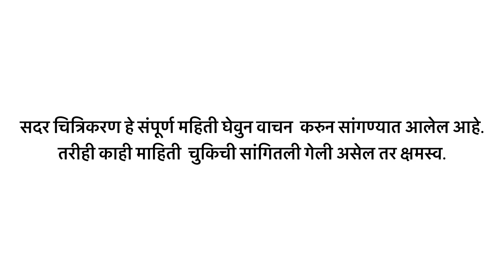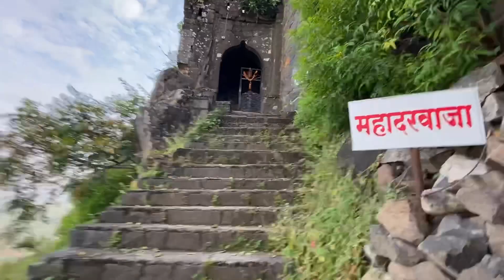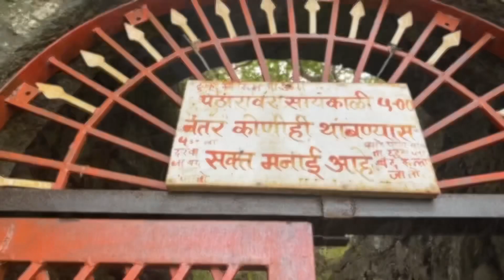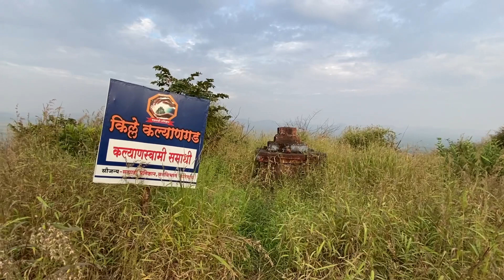KILLE KALYANGAD | NANDAGIRI FORT |किल्ले कल्याणगड ।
***INFO***
कल्याणगडाचा माथा दक्षिणोत्तर पसरलेला असून आटोपशीर आहे. माथ्यावरील एका वास्तूचे नूतनीकरण करून भक्त मंडळीसाठी निवासस्थान उभारलेले आहे. या वास्तूसमोरच एक समाधी असून बाजूला पाण्याचे मोठे तळे आहे. पाण्याचा उपसा नसल्यामुळे पाणी शेवाळलेले आहे. माथ्यावर वाड्याची व शिबंदीच्या घरट्यांची जोती आहेत. मध्यभागी वडाचे मोठे झाड आहे. झाडाखाली कबर आहे. दक्षिण टोकावर कोरडे पडलेले पाण्याचे टाके आहे. या टोकावरून समोरच जरंडेश्वराचा डोंगर दिसतो. सातारा शहर आणि अजिंक्यतारा किल्ला तसेच यवतेश्वराही दृष्टिपथात येतात. पूर्वेकडे किन्हईमधील यमाई देवीच्या डोंगर, तसेच एकांबेचा डोंगर दिसतो. त्यामागे भाडळीकुंडल रांगेतील वर्धनगडही दृष्टीत पडतो. संपूर्ण गड पाहण्यात तासभर पुरतो. गड पाहून, पुन्हा आल्यामार्गानेच गड उतरायला लागतो. कल्याणगडावरील वैशिष्ट्यपूर्ण असे जलमंदिर मात्र स्मृतिपटलावर कायमचे कोरले जाण्यासारखे आहे.

***Book***

महाराष्ट्रतिल गडक़िल्ले

Insta and Facebook id

onelife_onechance_vlog